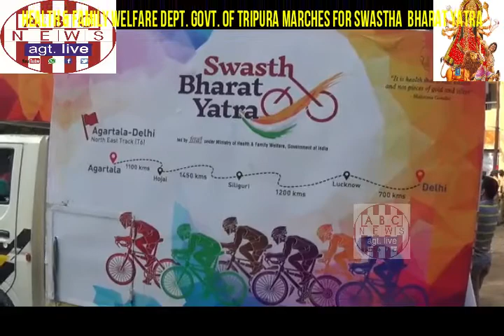HEALTH & FAMILY WELFARE DEPT GOVT OF TRIPURA MARCHES FOR SWASTHA BHARAT YATRA